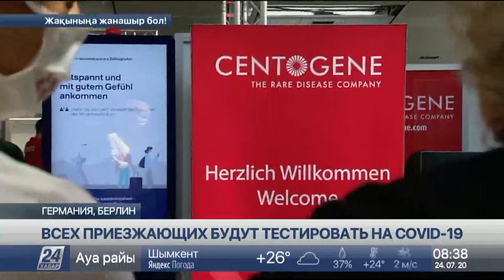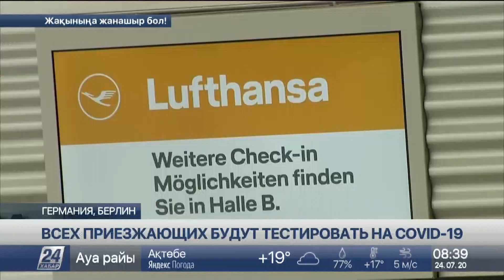Возвращающихся в Берлин отдыхающих будут тестировать на COVID-19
В Берлине будут тестировать на COVID-19 всех отдыхающих, которые возвращаются в Германию со стран, входящих в категорию опасных. Проверять намерены прямо по прилету в аэропорту Тегель, передает  «Хабар 24».